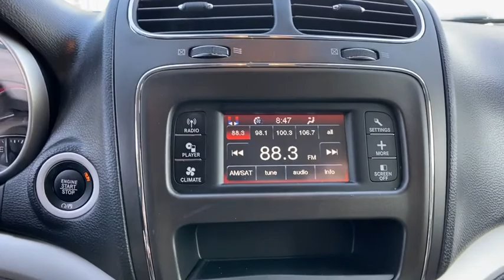2017 Dodge Journey Orlando, Deltona, Sanford, Oviedo, Winter Park, FL HT581441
Vice White Used 2017 Dodge Journey

New Price! CARFAX One-Owner. Clean CARFAX. Vice White 2017 Dodge Journey SE FWD 4-Speed Automatic VLP 2.4L I4 DOHC 16V Dual VVT Local Trade, Seminole County Value Line Program- Sold as is with all faults- Some cars need work not included in advertised price- some cars have cosmetic blemishes - price reflects issues, 2nd Row 40/60 Tilt & Slide Seat, 3rd Row 50/50 Fold/Reclining Seat, Air Conditioning w/3-Zone Temperature Control, Delete Cargo Compartment Cover, Easy Entry System Seat, Flexible Seating Group, Interior Observation Mirror, Leather Wrapped Shift Knob, Leather Wrapped Steering Wheel, Overhead Console, Passenger Assist Handles, Popular Equipment Group, Quick Order Package 22F, Sun Visors w/Illuminated Vanity Mirrors.Recent Arrival!Reviews:* Available three-row seating; practical interior offers floor-mounted cubbies and integrated booster seats; optional 8.4-inch touchscreen is feature-packed and easy to use; available V6 engine improves performance; budget-friendly pricing. Source: EdmundsVehicle pricing includes all offers and incentives. Sales tax, registration fees, dealer installed options, reconditioning costs, and $999 dealer fee not included in all vehicle prices shown and must be paid by the purchaser. While great effort is made to ensure the accuracy of the information on this site, errors do occur so please verify information with a customer service rep.